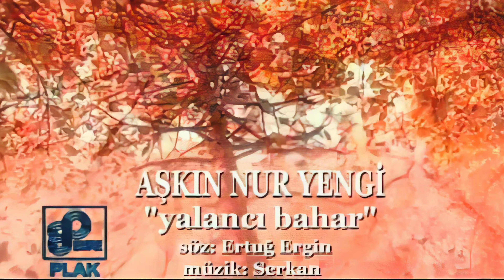Aşkın Nur Yengi 2002 Yalancı Bahar (Remastered 4k)